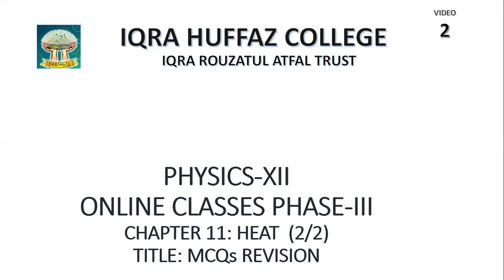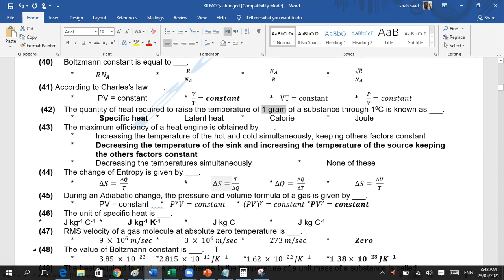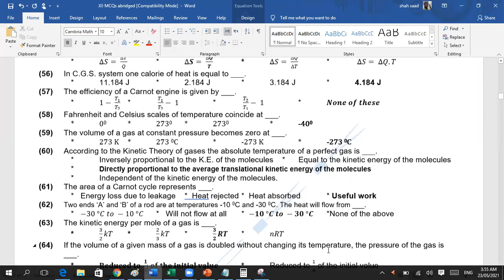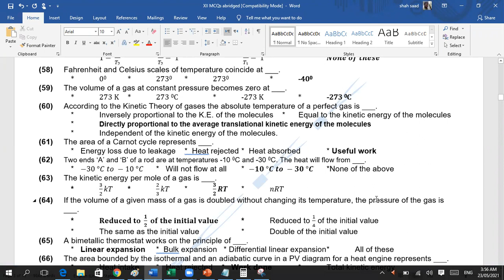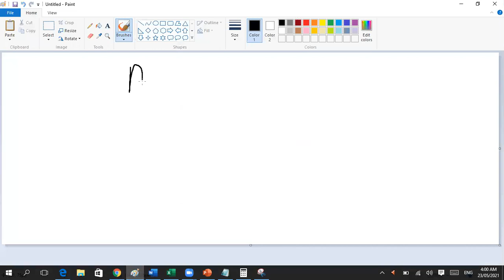XII PHYSICS MCQS REVISION CHAP 11 HEAT PART 2 LECTURE 2